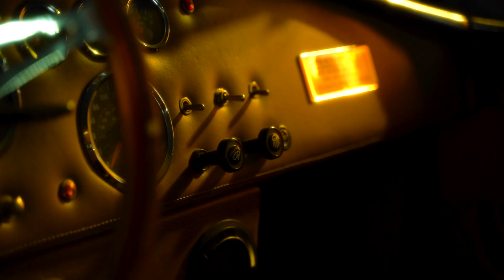cinematic video | nostalgia classic cars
new teaser for vintage cars

Filming a Commercial

Equipment Used-
Camera: A7siii
Lens: tamron 17-28 mm 28-75 mm
Lights : aputure lights ls600x / mt pro RGB

Video Shot and Edit by amin mardomi